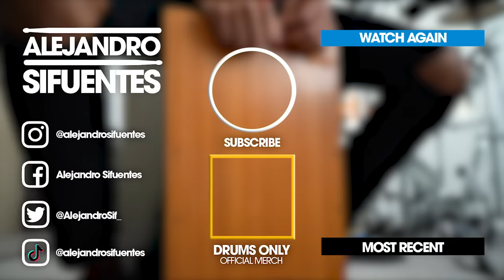This is WHY you need a CAJON | Cajon vs Drums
Join me in this new video where I show you why you need a Cajon in your life.  We will discuss the basics of the Cajon, hands placement and a comparison between Cajon and Drums. Let me show you how you can create amazing drum beats with this rectangular shape instrument. And stay till the end because it's freaking fenomenal!

💽 Get your music on Spotify, iTunes, TikTok, YouTube and more!

📱 Let’s connect!